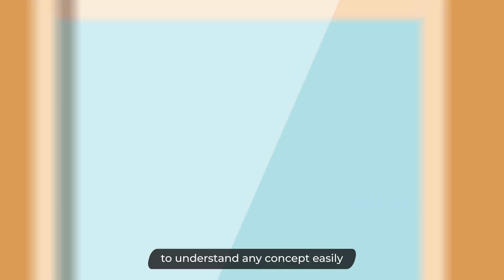Study Smarter Score Better with Avanti Gurukul App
Don't shy away from showing your love towards us. Rate our App on Google Playstore if you are enjoying the experience of  Avanti Gurukul App or let us know if you want us to improve anything. We will listen to our student community!!

Study Smarter and Score Better in all the competitive exams like JEE/NEET CBSE and other competitive exams with all new AI Powered Avanti Gurukul App.

India’s most loved Math & Science videos for IIT JEE & CBSE (Class 9-12)
India’s most loved study channel Avanti Gurukul brings to you a cool new app! Get access to all our IIT, NEET and CBSE videos in one place!

Avanti Gurukul App is based on the methodology created at Harvard University and is proven to improve scores by 20%.Start your journey towards your dream career!

Avanti Gurukul specialises in video content for preparation of exams like IIT JEE MAIN, IIT JEE ADVANCED, NEET, Class 9,10,11 and 12 CBSE Board exams. Avanti Gurukul videos are mapped to the entire syllabus and are focussed on conceptual clarity and problem solving techniques. Our videos, important questions and CBSE revision chapter notes are a FREE one-stop solution for you!

Avanti Gurukul App gives you an edge over the rest and helps you stay ahead of the competition. This is how Avanti helps you improve:

1. Learn any concept in 15 minutes from the best faculty: Qualify IIT and NEET with exceptional Exam performance with enhanced conceptual clarity. The videos are keenly been designed and crafted for you by keeping in mind the attention span of the students, that too in simple and lucid language from the best teachers who have graduated from institutes like IIT & Harvard and many other top institutes.

2. Daily Quizzes that make you Exam Ready:  The quizzes in this app are AI powered Quizzes that help you prepare faster based on your unique learning styles. Solving these short and interesting quizzes will help you to be exam ready.

3. Get short, easy-to-understand videos: Avanti Gurukul videos are designed in a very innovative way. We use animations and demonstrations to make videos engaging and clear. Learn complex concepts in the most easy-to-understand, short segments.

4. Fastest Revisions for Success in Exams: With exams approaching nearby, it is necessary that you revise fast. Faster Revisions = Improved chances of Qualification. Enjoy the fastest revision with crisp videos on our App and improve your chances of qualification.

5. Learn Anytime, Anywhere: Power up your learning, as you can learn at any time of the day and from any place. This is the Avanti Gurukul App advantage!

6. Stuck with a question you can’t solve?
Nothing should be left to chance when you want to qualify for IIT or NEET. Choose the best and download Avanti Gurukul App and get all your queries resolved with the our doubt solver!

7. Want to crack IIT or become a Doctor and need tips and tricks?
Learn tips and tricks from the Avanti Gurukul App where Doctors and IITians will give you tips and tricks for your exam preparation exclusively from our App.

8. Resume from where you have left:Want to take a break? No problem! The app will save your progress and you can continue watching from where you left, any time you like! You can also use the video player to go back and forward in  a video as you like as it is easy to navigate the content in the Avanti Gurukul App.

9. Learn faster with Online Study Groups: Accelerate your learning process for your exams with the help of peers only with Avanti Gurukul App and also check out the most popular lessons on the app which is being watched by thousands of others from class 9 to 12.

10. Earn while you learn: Yes, you heard it right! The more you learn on Avanti Gurukul App, the more you earn credits and by doing so, you can unlock the AI powered premium quizzes and more topics as rewards for yourself and excel in your studies.

Avanti has a track record since its beginning to help students achieve unparalleled success in their Board and competitive exams and even selection in  prestigious foreign universities like MIT and Stanford.

Download and boost your career with the help of our App now!